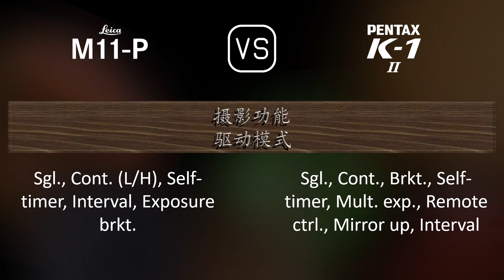Leica M11-P 与 Pentax K-1 Mark II 的规格比较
本视频是 Leica M11-P 与 Pentax K-1 Mark II 的功能概述和规格比较 (comparison of specifications)，希望对您有所启发。感谢您的支持。

00:25 推出
00:33 机身
00:40 传感器
01:01 图片
01:16 光学与对焦
01:41 屏幕
01:58 取景器
02:09 摄影功能
03:03 录像功能
03:17 贮存
03:20 连接性
03:45 物理特性
04:03 杂项